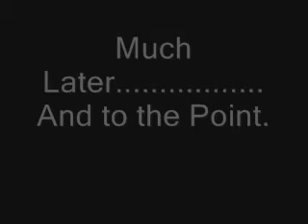Is Our Solar System Safe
Everything you wanted to know about space, is still unknown.